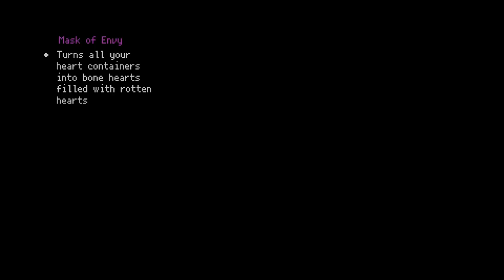T ANDROMEDA IS CURSED! - Mega Modded The Binding of Isaac Repentance - Part 119